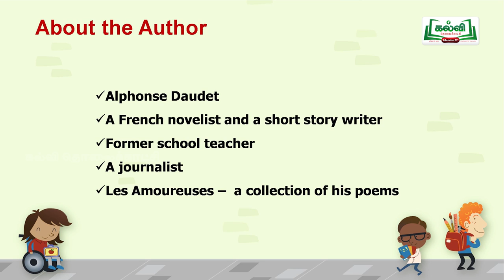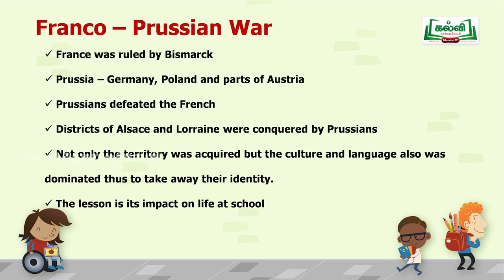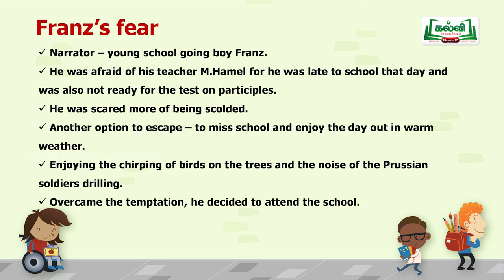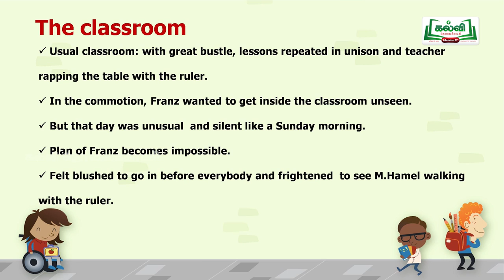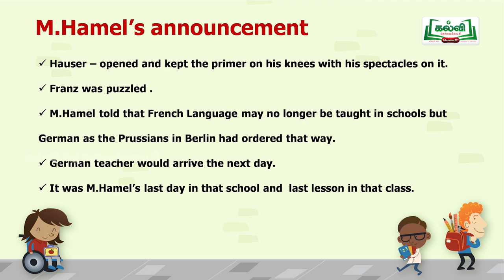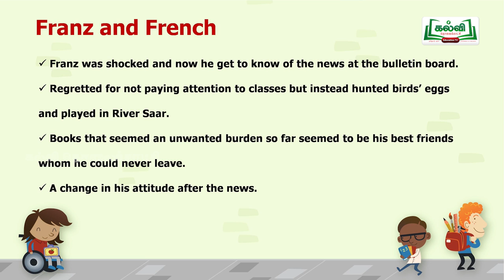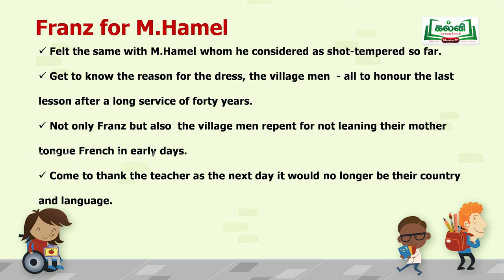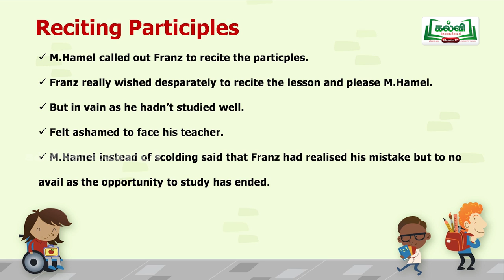Class 10 | English | Unit 6 | Prose | The Last Lesson Part 1 | TM| Kalvi TV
Class 10, English, Unit 6, Prose, The Last Lesson,   About the Author,  Alphonse Daudet,  Story of The Last Lesson